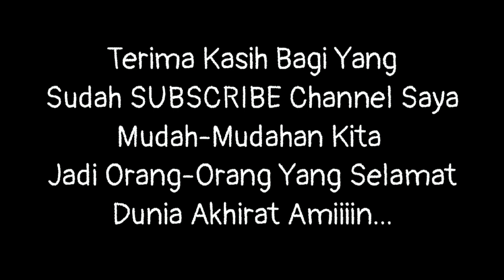Kualitas Kayu Jati Perum Perhutani Jawa Tengah Di PD Bintang Karya Cirebon Full HD 1080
Pintu HPL adalah pintu yang terbuat dari bahan utamnya adalah High Press Lamineted atau biasa kita kenal dengan HPL.